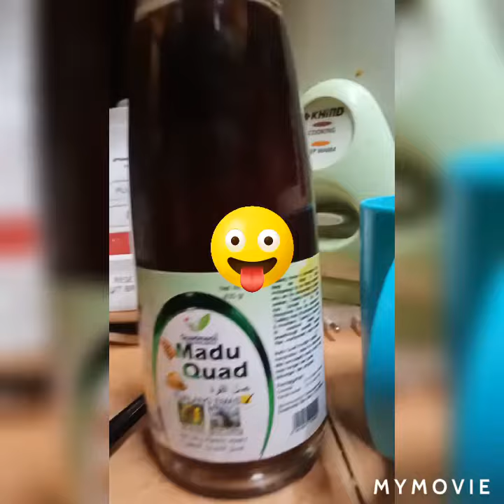Cake Madu Tualang bersama Nestum..